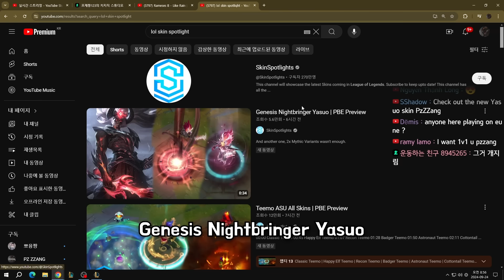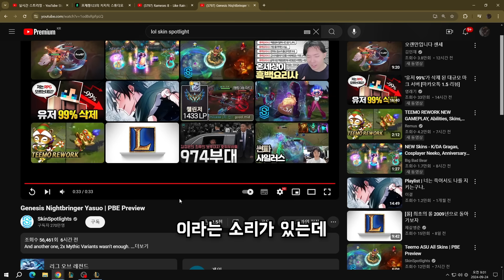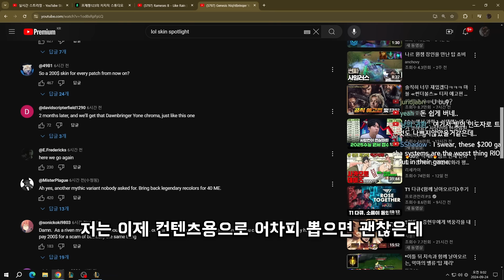7년만에 등장한 초레전더리 신스킨 "최초의 어둠의 인도자"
사양 및 장비
CPU: AMD 7950X / GPU: RTX 4070 / RAM: 32GB
Monitor: BenQ 2411 144hz (주모니터) , QX2404 144hz
Mouse: Razer Orochi V2 (마우스 정확도 향상 O) / Dpi: 1500
Keyboard: CHERRY MX BOARD 3.0S TKL 갈축